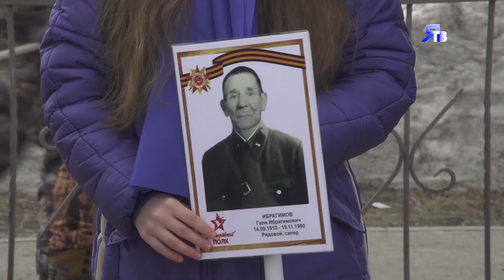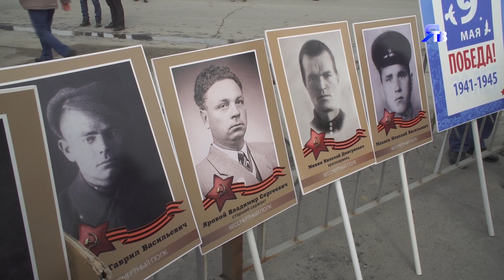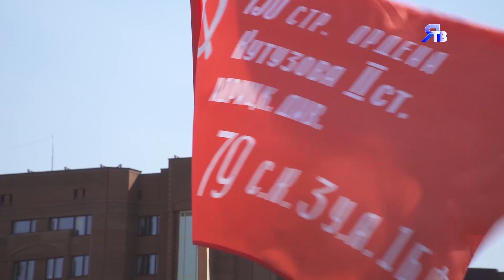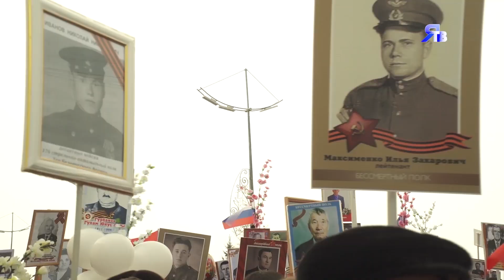Победный май (Новый Уренгой)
Как прошёл День Победы в Новом Уренгое